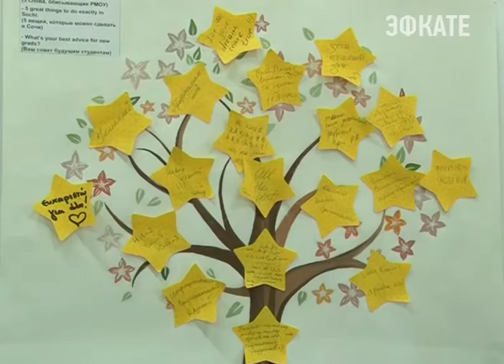Более 10 сочинцев стали мастерами спортивного администрирования. Новости Сочи Эфкате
Сегодня состоялся второй выпуск студентов Российского Международного Олимпийского университета, завершивших обучение по программе дополнительного профессионального образования. Очный курс в прошедшем учебном году прослушали более 70 человек из 12 стран мира и восьми регионов России.
Сочи. Новости.
Телеканал Эфкате.